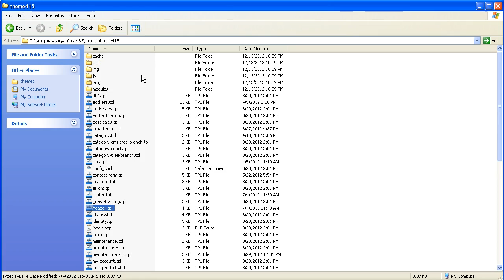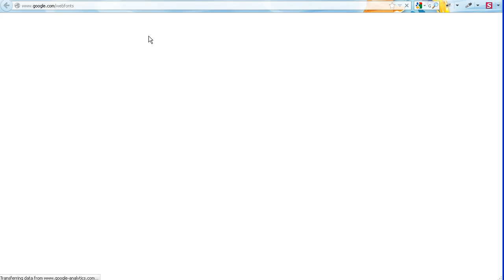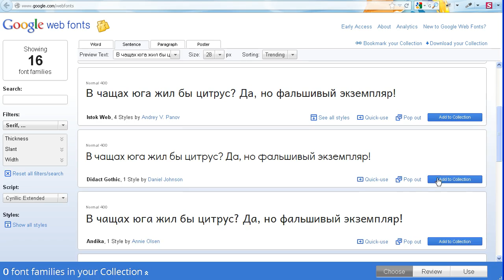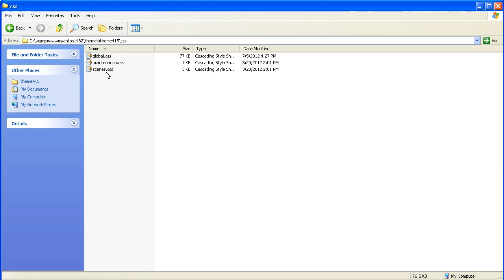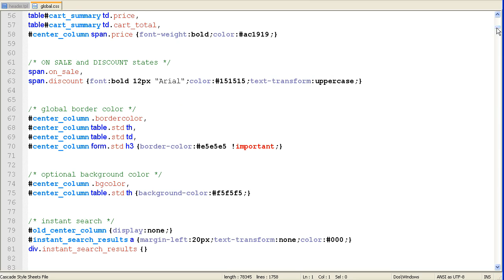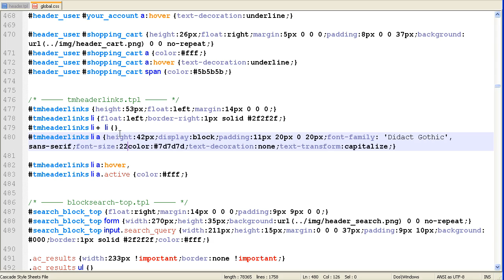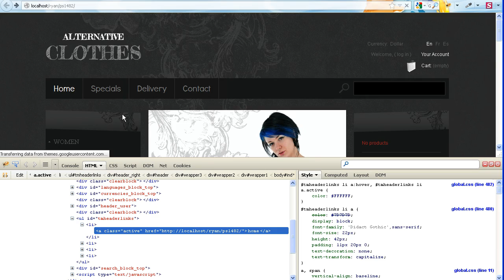PrestaShop. How To Change A Google Web Font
This tutorial shows how to change a Google web font in PrestaShop template.